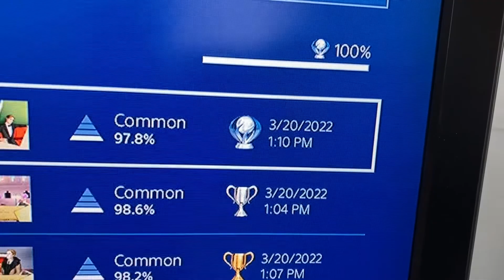PS4 Trophy Hunting 827th Platinum(AS) Blind Men!